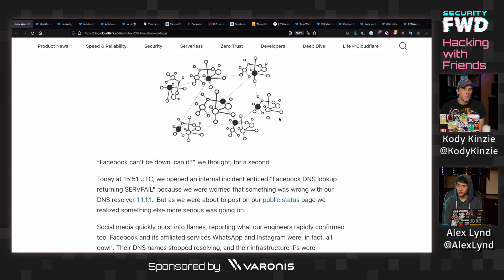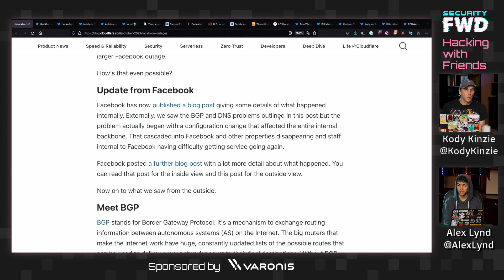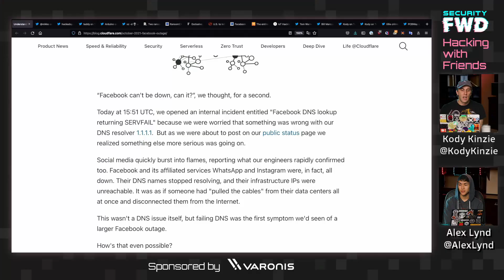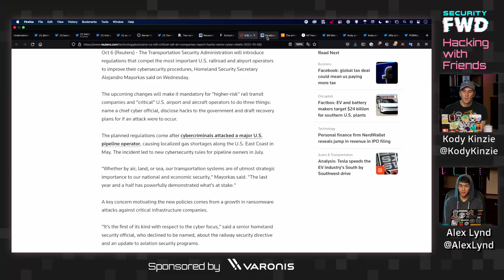Facebook Outage Causes Accidental DDoS Attack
In this episode, we take a look at the recent Facebook outage and the result it had on the internet.